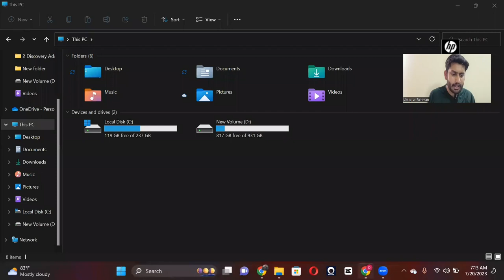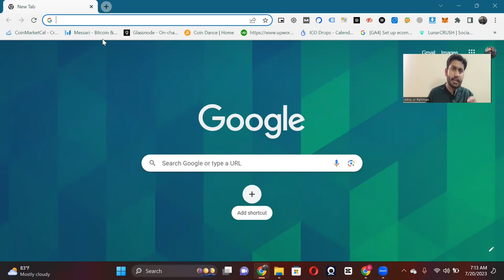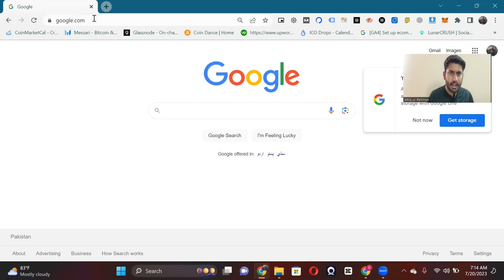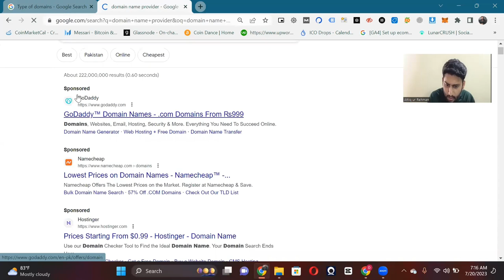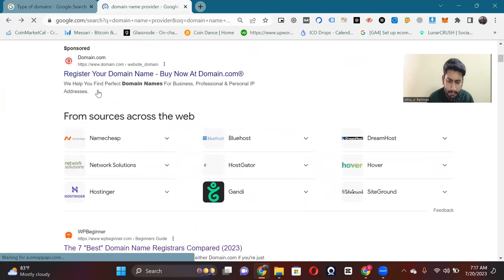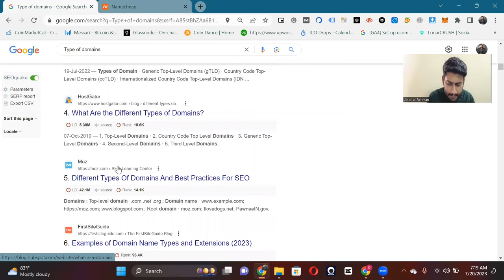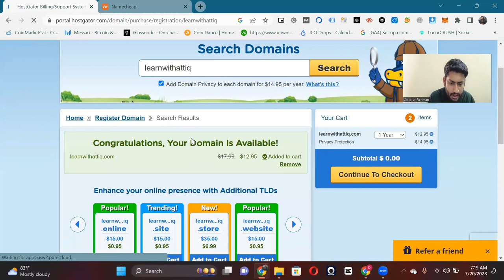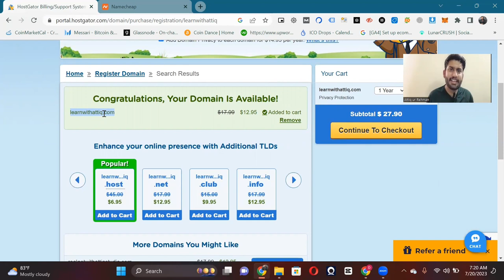Lecture 1 - What is Domain? What are the Type of Domains? Where to Buy Cheap Domain?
In the context of the internet, a domain refers to a unique and human-readable name that identifies a specific location on the World Wide Web. It is part of a website's URL (Uniform Resource Locator) and helps users easily access websites without needing to remember complex IP addresses. Domains are organized hierarchically, with the top-level domain (TLD) being the rightmost part of the domain name.

Different Extensions of Domains:

Generic Top-Level Domains (gTLDs): These are the most common types of TLDs and are not associated with any specific country. Some popular examples of gTLDs include:

.com: Commercial websites (usually for businesses).
.org: Organizations (typically non-profit).
.net: Originally intended for network-related websites, but now used for various purposes.
.info: Informational websites.
Country Code Top-Level Domains (ccTLDs): These TLDs are associated with specific countries or territories. They are often used by businesses or individuals located within those regions. Examples include:

.us: United States
.uk: United Kingdom
.de: Germany
.jp: Japan
New gTLDs: In recent years, there has been an expansion of gTLDs, introducing more specific and varied domain extensions, such as .app, .blog, .guru, .tech, .design, and many more.

Where to Buy Domains:

There are various domain registrars where you can purchase and manage domain names. Some popular and reputable domain registrars include:

When choosing a domain registrar, consider factors like pricing, customer support, domain management features, and any additional services they offer. Keep in mind that domain registration is usually billed annually, and prices can vary depending on the domain extension and registrar. Make sure to compare different options to find the best fit for your needs.